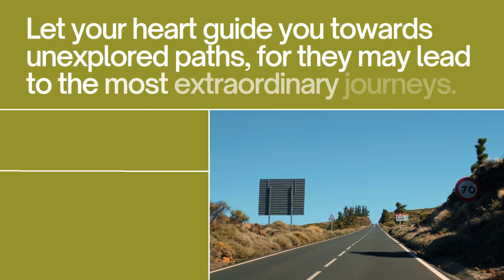🌿🌬️ Unleash Your Untamed Spirit: Embrace Freedom 🐎🌈🌟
Unbridled and wild, embrace your untamed spirit. 🐴🔥